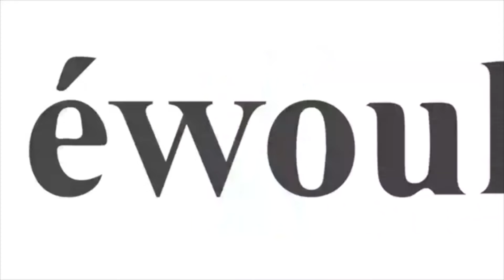Friperie, s'habiller chic et moins chèr: Les marchands dévoilent la nouvelle tendance